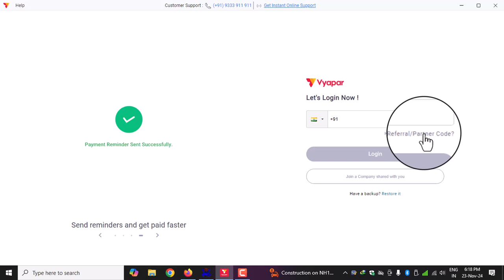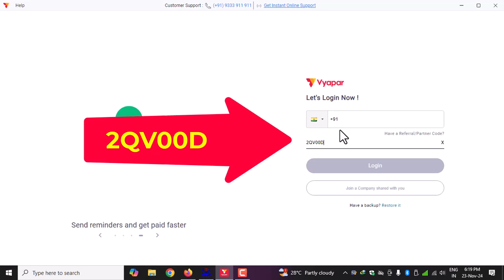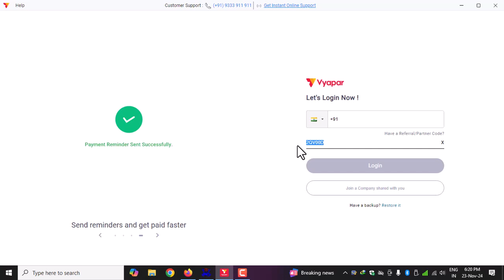வியாபார் பில்லிங் சாப்ட்வேர் வாங்கும் அனைவரும் இந்த தப்பு பண்ணாதீங்க Please Watch Full Video Tamil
Point of Sale Vyapar Billing Software in Tamil
Vyapar Partner Enquiry & Special Price Chat : 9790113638

Get Benefits
( 1 Year Package Get 1 Months Extra )
( 3 Year Packages Get 3 Months Extra )

1. Item Entries
2. Bulk Item Entries
3. Quick Billing Overview
4. Credit Sales
4. Partial Sales
5. Cash Sales
6. Single Items Discount
7. Total Bill Discount
8. Spilit Payment

Vyapar Partner Code : 2QV00D
Partner code has to be applied at the time of Installation as only then
benefit will be added

Benefits :
BIGGEST SALE OFFER
HELLO BUSINESS FAMILY
FULL-DAY DISCOUNT DON'T MISS IT!!
Don't Miss Every THURSDAY 8 a.m.-12 Midnight.